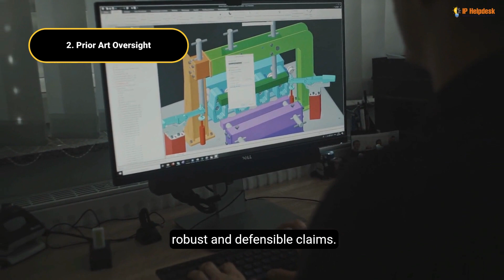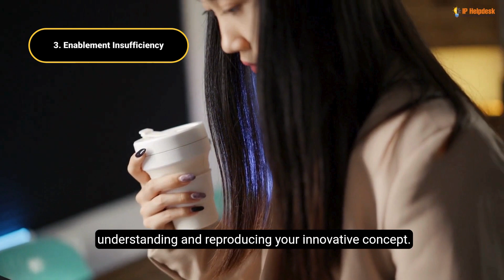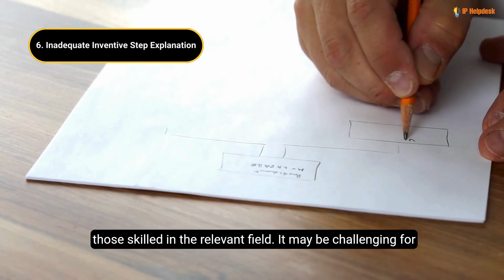What are the common mistakes of Patent Drafting | IP Helpdesk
Unlock the Secrets of Patent Drafting!

Learn how to avoid common mistakes and elevate your IP game with our latest video on the intricacies of patent drafting. From clarity to claims, we've got you covered. Dive into the world of patent perfection with our IP Helpdesk - your ultimate guide to mastering the art of drafting!

What are the common mistakes of Patent Drafting?

In this episode:

• Clarity and Specificity Pitfall: Eliminate ambiguity and broaden your patent's scope.
• Prior Art Oversight: Discover the importance of a thorough prior art search for patent validity.
• Enablement Insufficiency: Uncover the key elements needed for a comprehensive patent application.
• Claims Balancing Act: Strike the perfect balance to ensure optimal protection without limitations.
• Best Mode Requirement Neglect: Don't jeopardize your patent's validity – disclose the best mode!
• Inadequate Inventive Step Explanation: Learn to showcase your concept's uniqueness effectively.

Stay ahead in the IP game with our expert insights!